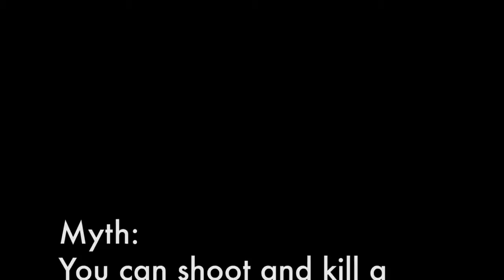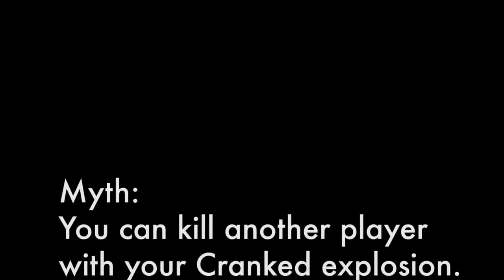Call of Duty: Ghosts - Разрушители легенд - Эпизод 1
Видео   видео, трейлеры, видеообзоры